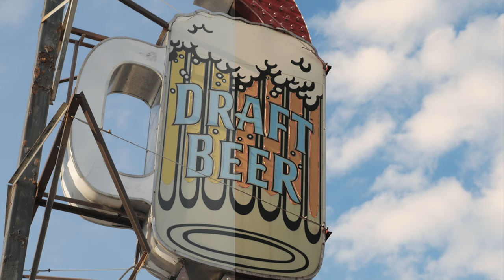Panasonic LUMIX GH4 4K Color Test